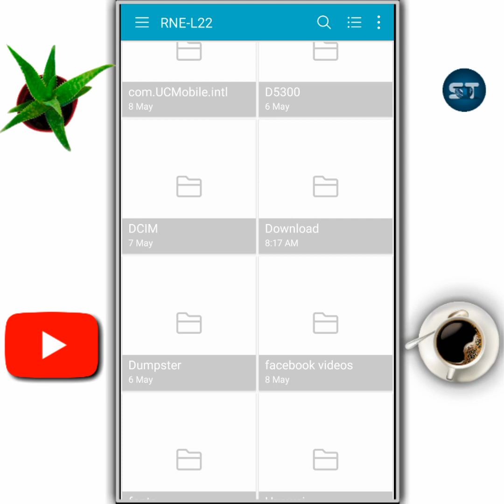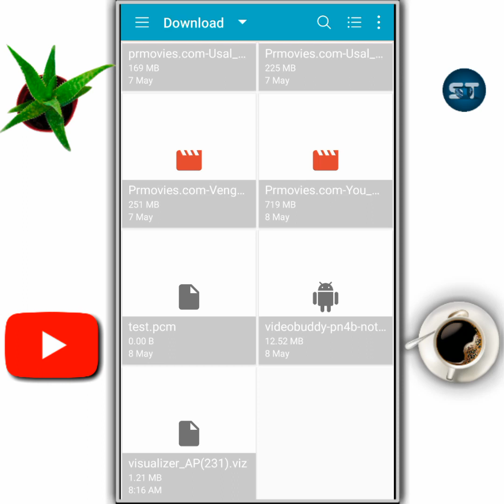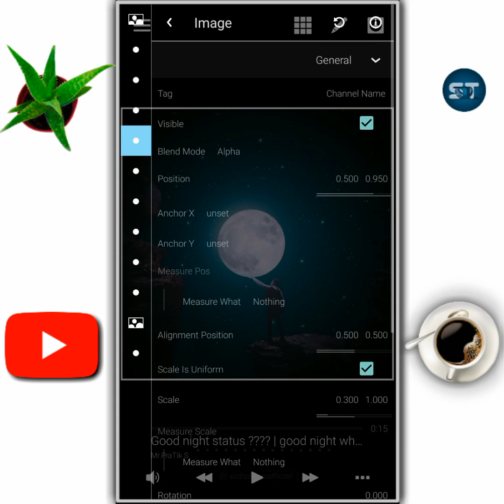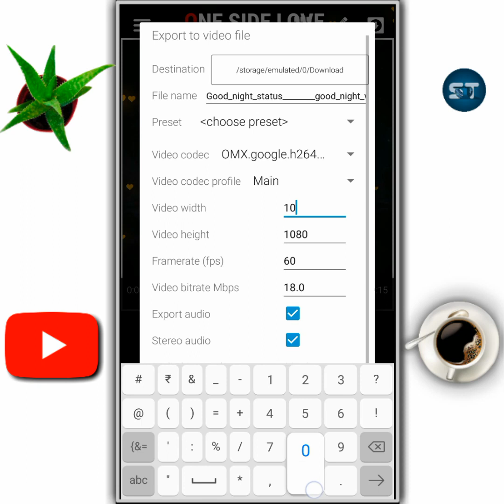Avee Player Template Download Link new | How to create trending WhatsApp Status Video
⤵️DOWNLOAD ⤵️

• 🆃🅷🅰🅽🅺   🆈0⃣🇺  🆂🇴  🅼🇺🅲🅷 •

AP231

Your Quarry-
1- how to add your own photo in avee music player app
2- How to use avee player
3- Avee player se video kaise banaye free me
4- avee player templates
5- how to add avee player template
6- avee player se whatsapp status kaise banate hai
7- dj wale whatsapp status kaise banaye
8- how to make dj song whatsapp status
9- how to make effect status
10- new whatsapp status 2019
11- effects whatsapp status
12- new style status kaise banaye
13- how to make whatsapp status
14- How to make trending whatsapp status
15- How to create trending WhatsApp Status Video
16- Avee player se Status Video kaise banaye
17- Avee player template download link
18- whatsapp trending status videos editing